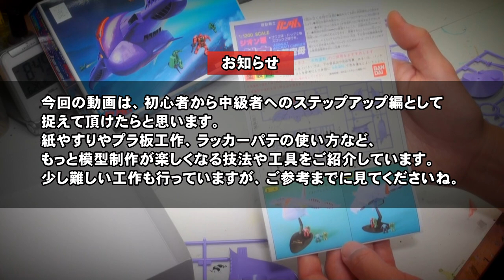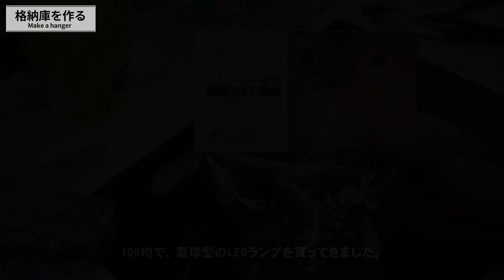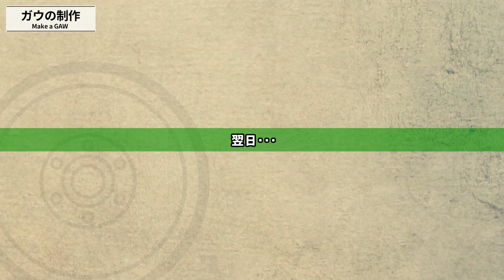【ガンプラ動画】筆塗り塗装+ジオラマでガウ攻撃空母を作る・前編。機内の格納を自作して電飾を組み込む方法をご紹介します。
ガルマが出撃するシーンをモチーフに、滑走路の情景を作っていきます。最初はガウの内部を電飾を加えながらスクラッチしていく工程をご紹介します。初心者さんでもご理解頂けるように解説をたっぷり加えて、中級者以上のモデラーにもご満足頂ける動画となっています。

■制作キット
バンダイ　旧キット　ガウ攻撃空母